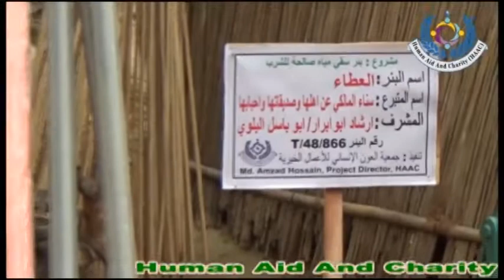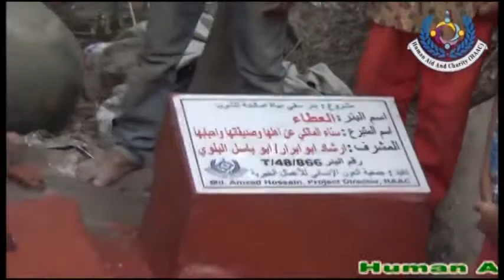866 c YouTube